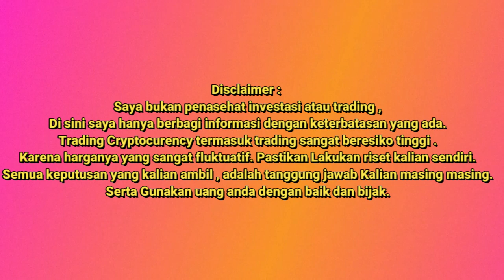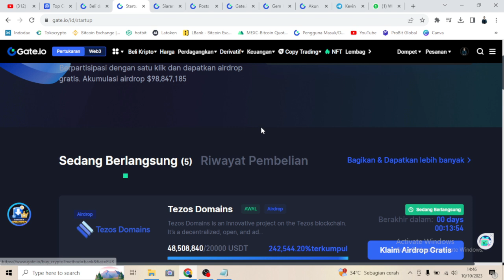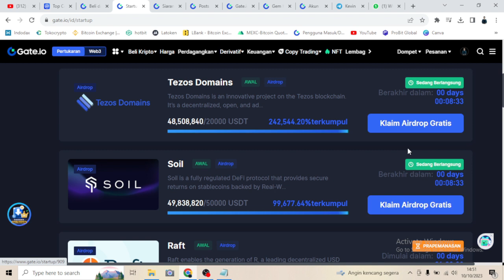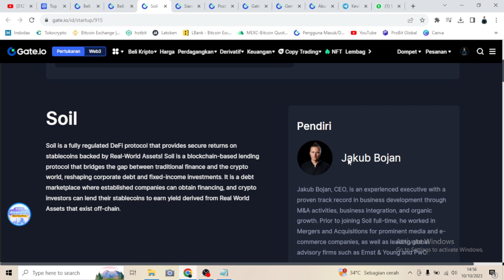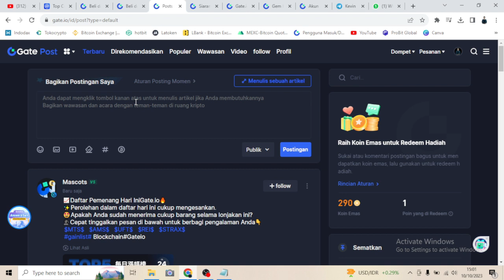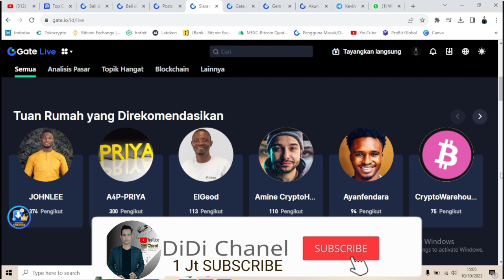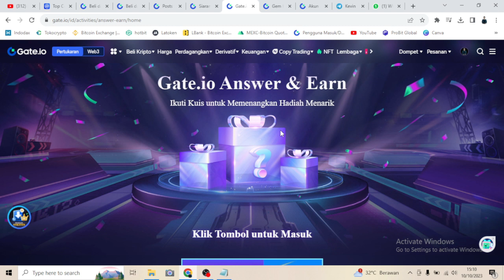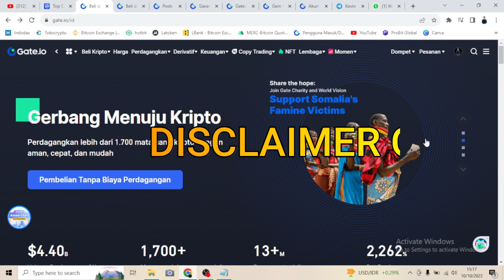PAKET LENGKAP?| 💥TRICK CUAN DI GATE.IO TANPA MODAL?? | GERCEP LAKUKAN INI SEKARANG...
DAFTAR EVENT ANSWER AND EARN GATE.IO 2023:
Ikuti Kuis untuk Memenangkan Hadiah Menarik
Daftar & Gabung sekarang: